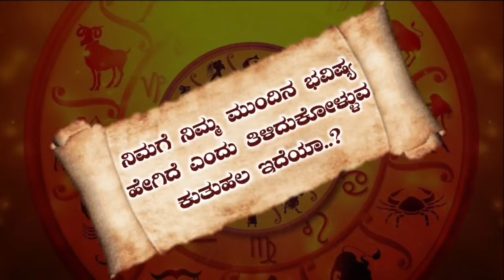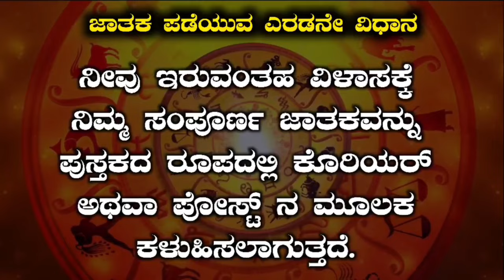Simma Rashi Bhavishya Astrology | February Tingala Bhavishya 2024 February Monthly Horoscope Kannada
ಫೆಬ್ರುವರಿ ತಿಂಗಳ ಸಿಂಹ ರಾಶಿ ಮಾಸ ಭವಿಷ್ಯ 2024
Simha Rashi Bhavishya | February Astrology | February Tingala Bhavishya | 2024 February Monthly Horoscope
ಫೆಬ್ರುವರಿ ತಿಂಗಳ 12 ರಾಶಿಯ ರಾಶಿ ಭವಿಷ್ಯ |  February 𝐌𝐨𝐮𝐧𝐭 12 𝐑𝐚𝐬𝐡𝐢 𝐁𝐡𝐚𝐯𝐢𝐬𝐡𝐲𝐚 𝐈𝐧 𝐤𝐚𝐧𝐧𝐚𝐝𝐚 ಈ ಲಿಂಕ್ ಮೇಲೆ ಕ್ಲಿಕ್ ಮಾಡಿ ಸಂಪೂರ್ಣ ಮಾಹಿತಿ ತಿಳಿದುಕೊಳ್ಳಿ 👇
Simha Rashi  February Astrology
Simha Rashi February 2024
Kannada Astrology Tula Rashi
Simha Rashi Jyotish
Simha Rashi Bhavishya